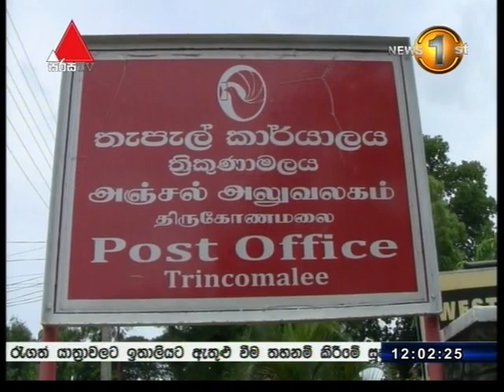News1st Lunch Time News Sirasa TV 12pm 29th June 2017